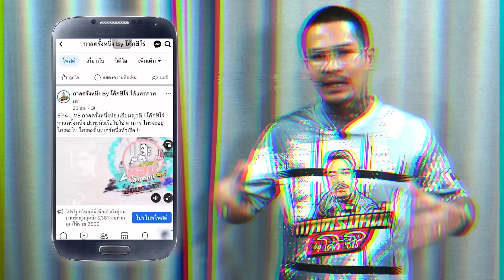EP.204 จะปล่อยก็ดันมีติดเพิ่ม! โOรสชวนนั่งเป็นหัว | บอม เขียนรูป : Part 5 | กาลครั้งหนึ่งByโค้กซีโร่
บอมเขียนรูป : Part 5
คลิก!! มาดูกันครับ :)